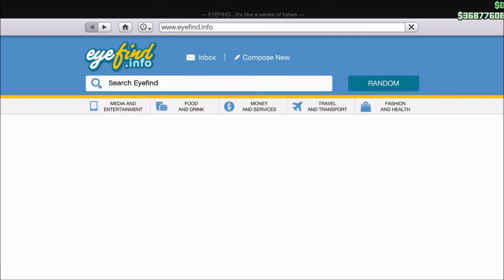GTA 5 Online - New Podium Car - Overflod Tyrant - Lets go win it? 2021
Google GTA 5 New podium car 18/02/2021.

Hi Oddball76 is back trying to win more free cars on GTA 5 Online casino podium.
This weeks car is the Overflod Tyrant and shes worth $2.5 Mil.
Links to my discord are below and you must be 13 or older to join there!

Thanks for all the support and thank you for all the friendships I have forged on here!

                                            🔴 Interactive with me Here.🔴

                                                 📣 My Custom PC Build 📱

📣 Processor Intel i7 Haswell 4770k.
📣 Motherboard Gigabyte Z87-D3hp.
📣 GPU Gigabyte Geforce GTX1070 G1 Gaming 8GB.
📣 16GB RAM.
📣 Cooler Master Silent Pro M2 720w PSU.
📣 Cooler Master HAF 912 Plus ATX Case.

                                                ⚠️ Stream rules ⚠️

🔴 English speaking only pleaseas!
🔴 Be Respectful to each other and the streamer
🔴 No spamming.
🔴 No religious, political, or racist talk.
🔴 No spoilers.
🔴 No self-promotion of your channel.
🔴 Relax and have fun.
🔴 No mod requests

Youtube resolution list: best 8k 4320p | great 4k 2160p | very good HD 1440p | good HD 1080p | ok HD 720p | 480p | 360p | 240p | 144p